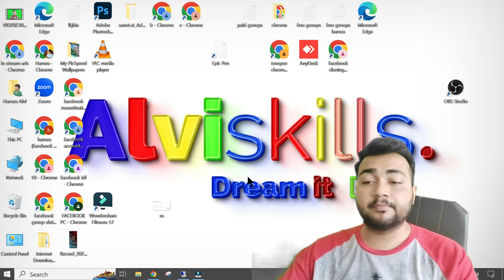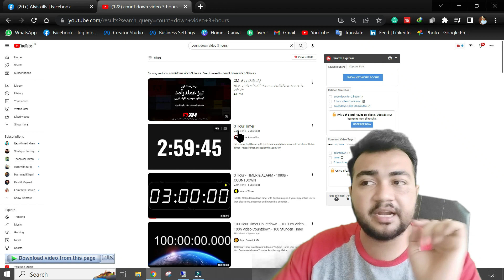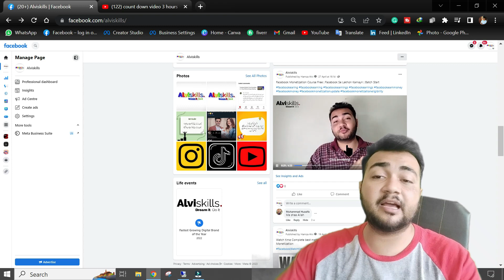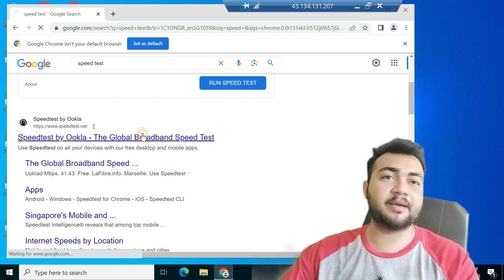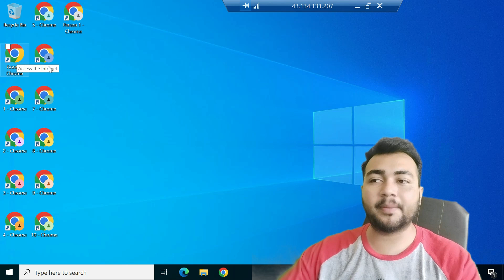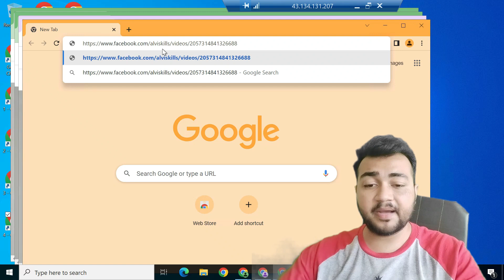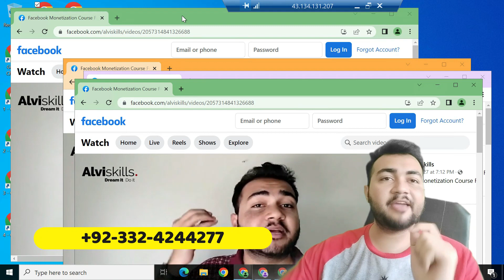Complete Facebook Watch Time | 1 din main watch time complete | 60k watchtime | RDP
Facebook monetization
Facebook watch time free software
free software to complete facebook watch time

TAGS.
how to complete the facebook page watch time
600k facebook minutes fast,
Complete Facebook Watch Time With RDP,
hamza alvi
Facebook Watch Time in RDP,
Rdp How To Complete Facebook Page Watch Time Fast
Facebook Watchtime Method 2023
facebook watchtime setup
facebook watchtime method
facebook watchtime method rdp
complete facebook watchtime method
facebook watchtime rdp method
how to complete facebook watch time 60k minute 2023
facebook watchtime
facebook watchtime panel
technical ata
facebook watch time software
facebook watchtime method,

Agr ap Digital Media Marketing Seekh kr ghr bethy online lakhon rupy kamana chahty hain to ap humara Paid Course kr skty hain Online Classes main Enrolment krwa skty hain jahan apko mukamat Digital Media Marketing Sikhai jati hy Or Online Earning k boohat se triky btay jaty hain.  es k elava ap kisi b kisam ki services b ly skty hain hum se